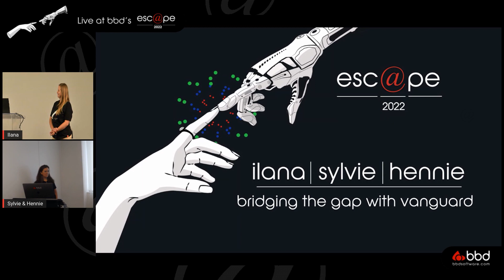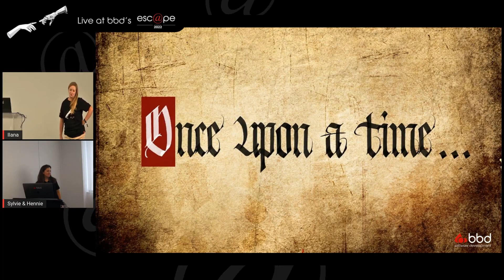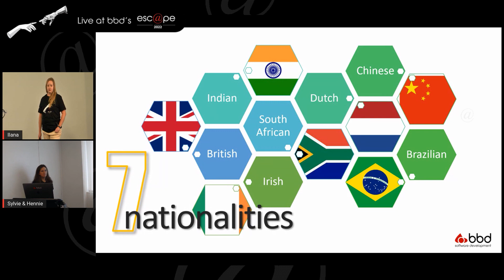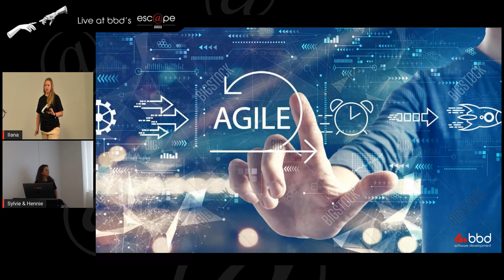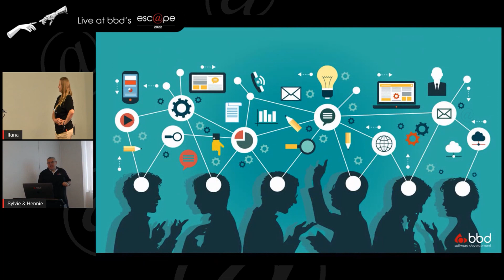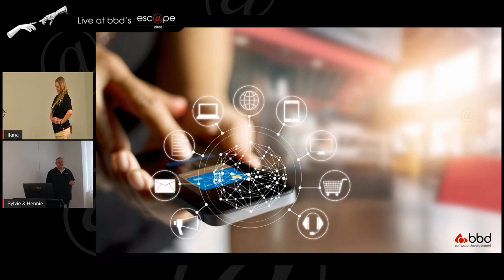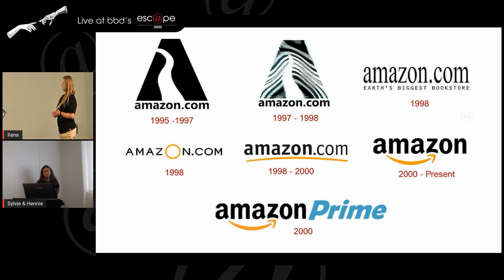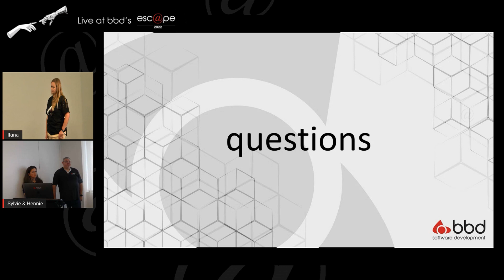esc@pe 2022 | Bridging the gap with Vanguard with Ilana, Sylvie and Hennie